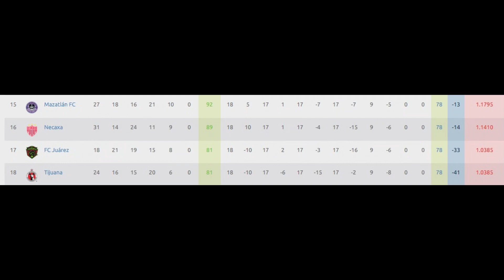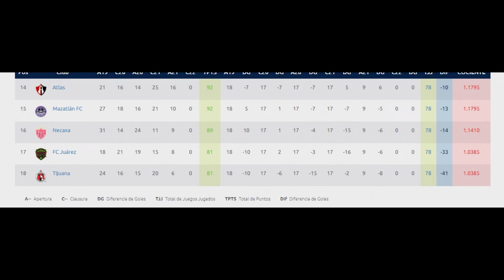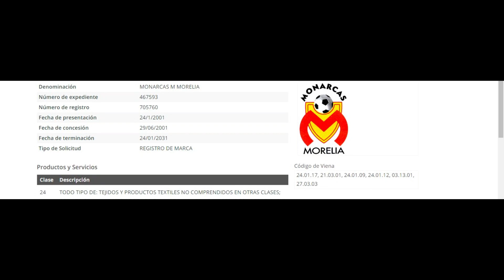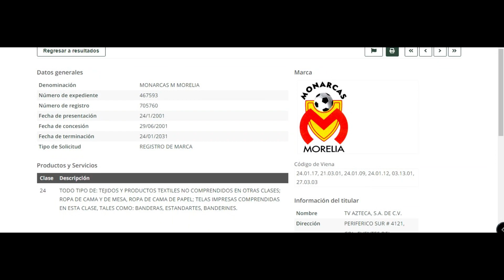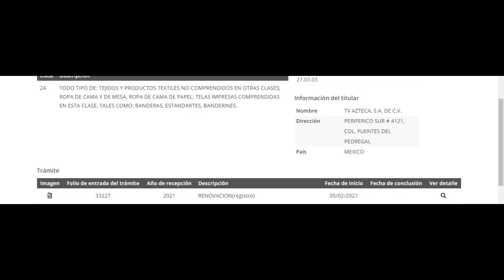QUE GANA TV AZTECA CON LA DEMANDA CONTRA FIDEL KURI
Despues de la detencion de Fidel Kuri en la CDMX por fraude y la demanda interpuesta por TV Azteca en contra del veracruzano por lo de los 120 millones de pesos que le presto para matener la categoria nos phizo pensar que fue un favor para la FMF y ademas nos surgio la duda que mas gana el detestable empresario Ricardo Salinas ademas de su dinero con esto y como pagara la FMF al polemico empresario descubrelo en este video